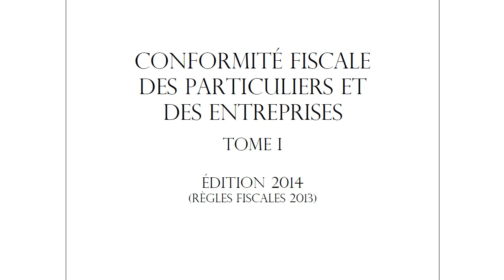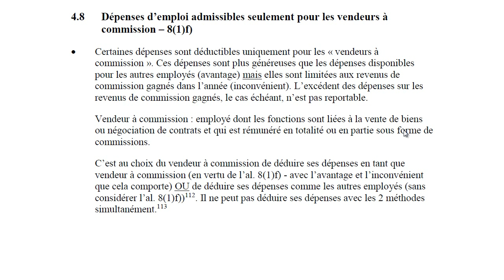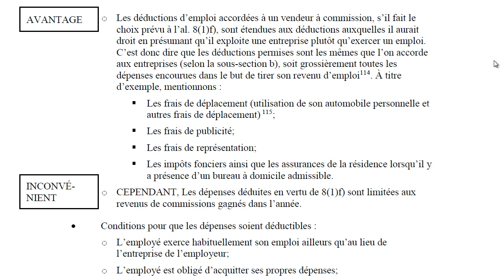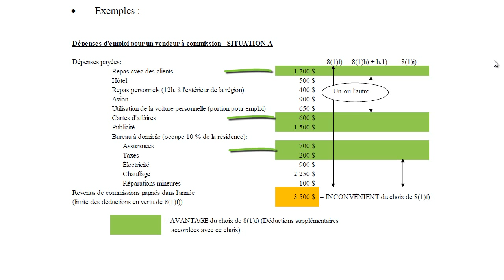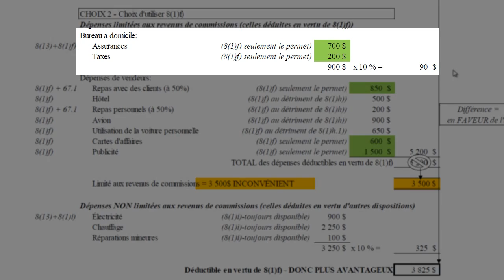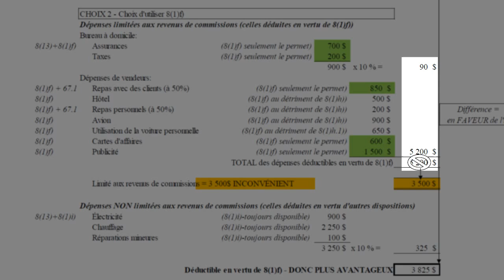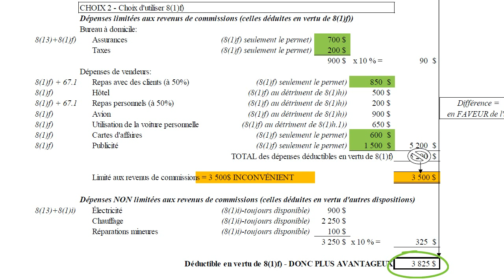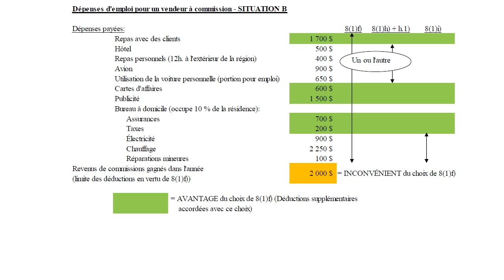Vendeurs à commission-2013